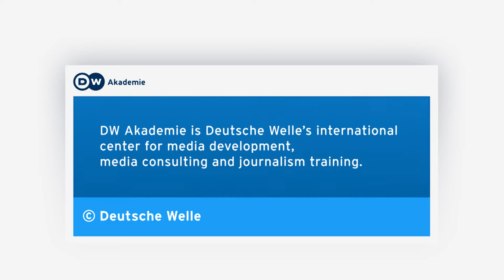Digital Media Viability Lab in Beirut: Nadim Kobeissi, INRIA, France | DW Akademie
"The tools against "fake news" are not technological, but much simpler and older", says Nadim Kobeissi, researcher of INRIA: "critical thinking and good journalism."

On April 25, 2018 started the conference ‘Fake News and Media Viability’ in Beirut with international experts and enthusiastic participants from countries like Saudi-Arabia, Jordan, France, Germany.

A cooperation between Maharat Foundation (Lebanon), DW Akademie (Germany) financed by the Ministry of Economic Cooperation and Development (Bundesministerium für wirtschaftliche Zusammenarbeit und Entwicklung (BMZ)).